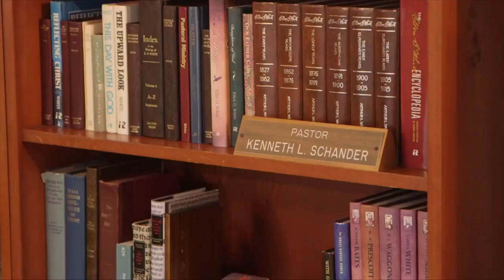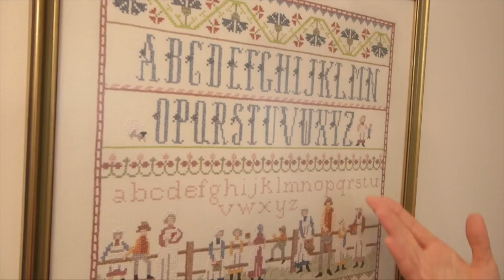Notre rente de bienfaisance canadienne assurée pour l'éducation – Ken et Frances Schander de l'îl